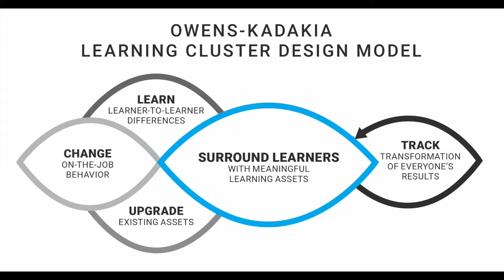Why does the Learning Cluster Design Model stand out?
Jess Almlie, VP of Learning Experiences at WEX Health, shares why the Learning Cluster Design model stood out to her.